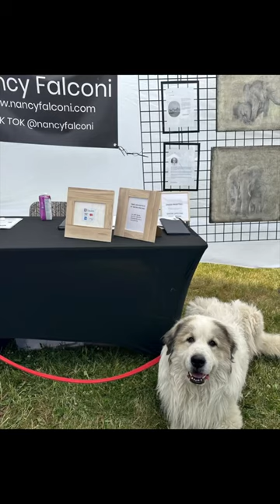Nancy Falconi Fine Art - Art in the Park Stouffville 2023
A peak inside Nancy Falconi’s tent for Art in the Park Stouffville 2023.  The show focused on elephants, and paintings in 9x9, 12x12 and 24x4 size, created using photography & encaustic.  There were also 5x7 art cards, suitable for framing and 8x10 matted prints.